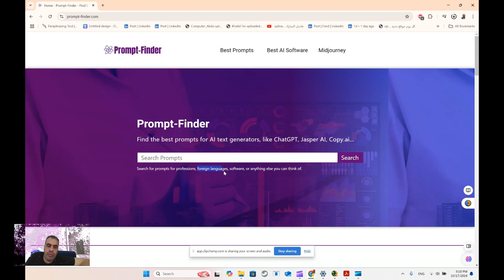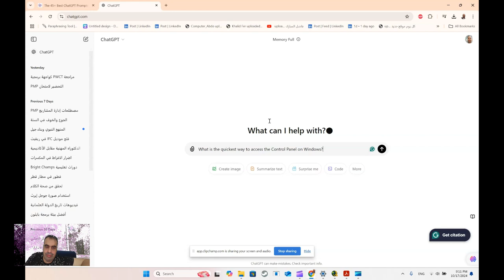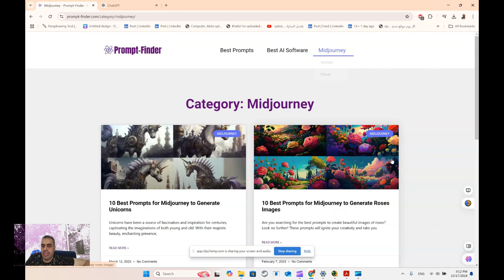prompt finder أداة البحث عن المطالبات ابحث عن أفضل المطالبات لمولدات النصوص بالذكاء الاصطناعي، مثل C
prompt finder أداة البحث عن المطالبات ابحث عن أفضل المطالبات لمولدات النصوص بالذكاء الاصطناعي، مثل C""" وPython وGPT-3. استخدم الأدوات المتاحة لتحسين جودة المطالبات وتعزيز الإبداع في النصوص. يمكنك البحث عن أسئلة محفزة، ونماذج لكتابة القصص، أو سيناريوهات محادثة لخلق تفاعل مثير. ضع في اعتبارك أن المطالبات يجب أن تكون واضحة ومحددة لتوجيه النموذج بشكل فعال، مثل: "اكتب قصة عن رحلة عبر الزمن"، أو "أخبرني عن اكتشاف علمي غير العالم".

تجربة مختلفة من صياغة المطالبات تتيح لك اكتشاف أنماط كتابة جديدة وتوليد أفكار مبتكرة. انتبه إلى تفاصيل اللغة والأسلوب، مما يساعد في الحفاظ على تماسك النص. يجب أن تكون المطالبات مرنة بما يكفي للسماح بإبداع النموذج، ولكن دقيقة بما يكفي لإنتاج محتوى ذي قيمة. يمكنك أيضًا تجربة أساليب متنوعة، مثل استخدام أمثلة من أفلام أو كتب معروفة لتسهيل عملية الفهم والتحفيز. """

❤️ روابط التواصل
✅ انستجرام